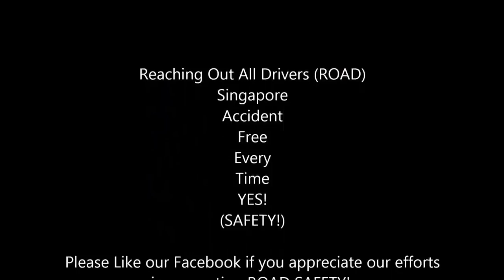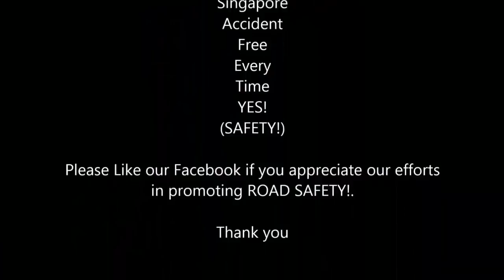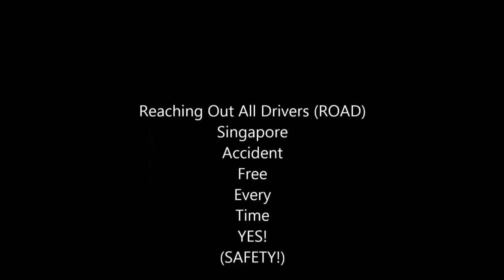WORST CAR CRASHES OF SINGAPORE PART 5